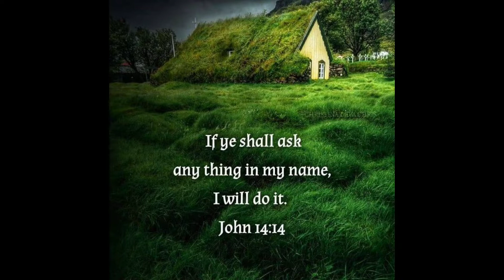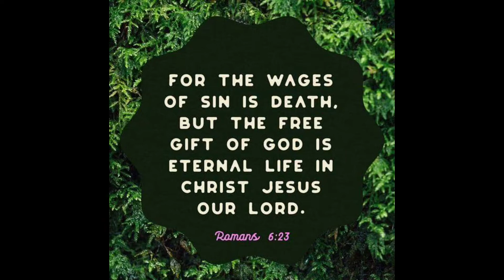"MAMARANG"KABUTE SEASON 3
Non stop goodness of God 🙏🙏🙏 to us.
Season 3 of mamarang mushrooms in our backyard.